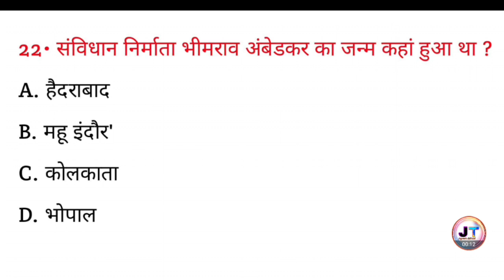संविधान निर्माता भीमराव अंबेडकर का जन्म कहां हुआ था? || Bheemrav Ambedkar ka janm kahan hua tha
संविधान निर्माता भीमराव अंबेडकर का जन्म कहां हुआ था? || sanvidhan nirmata bheemrav Ambedkar ka janm kahan hua tha